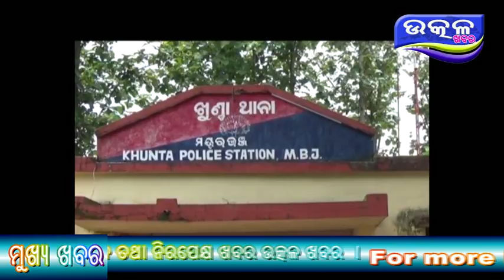Manabikata dekhaila Police - Ajira Odisha Utkal Khabara